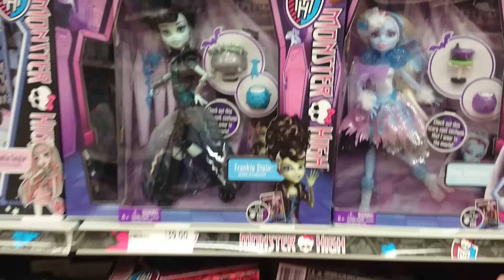Late night toy hunt at target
Rebecca and I decided to pop into target last night to check out some toys and have some fun:-)